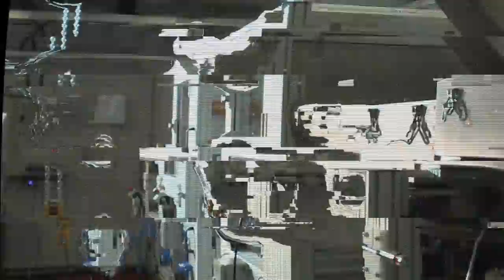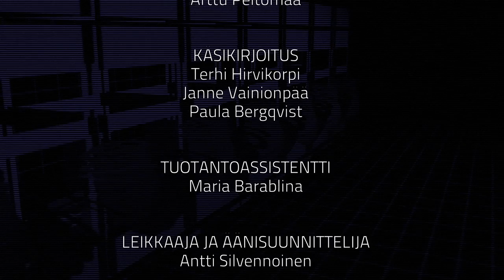VTT - REW 1 (fin)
Rewind and Rethink
Osa 1 - ALD (atomikerroskasvatustekniikka)

Valtion Teknisen Tutkimuskeskuksen (VTT) tutkija Terhi Hirvikorpi kertoo tulevaisuuden pakkausteknologiasta.

Rewind and Rethink on Magneetto Median ja VTT:n yhteistyössä tuottama keksintösarja, jossa vanhat ideat on ajateltu uusiksi.